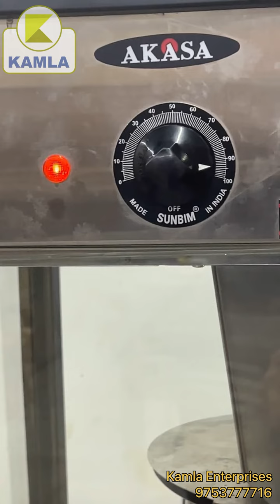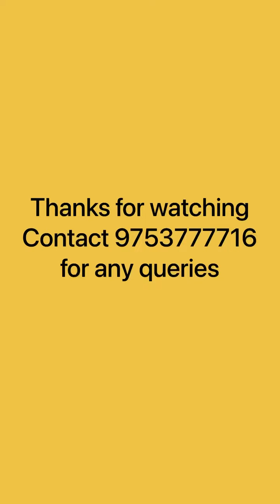Akasa commercial popcorn machine demo . Useful for theaters and other fast food joints.